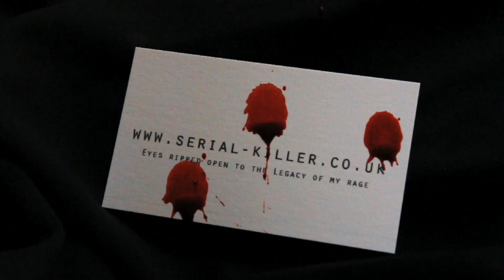Part 1 of the Serial-Killer Viral series.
This is the first of 5 viral videos that I was asked to direct for the website.
The viral's have been taken from the book written by Stephen Boardman.

The virals became short-films in themselves designed to give people a flavour of the e-book.

and support local authors.

Starring J.D Rothround
Written by Stephen Boardman
Produced by Mari-Li-Kangro
Directed by Andy McIntyre